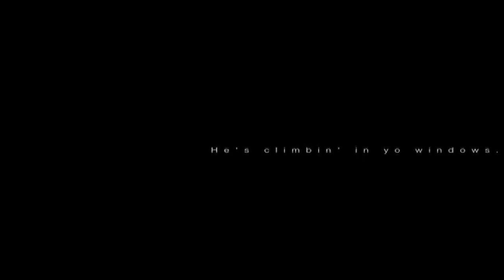PARANORMAL ACTIVITY in bed? (RW #5)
In the 5th installment of Random Wednesdays, I do a spoof of my favorite horror film of all time: "Paranormal Activity". Enjoy! :)